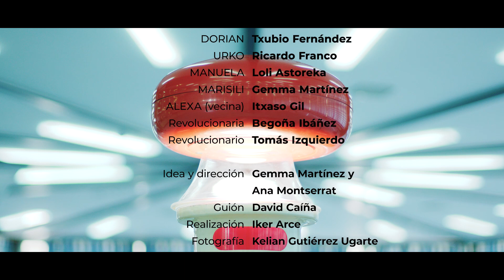Capítulo 1 - REVOLUCIÓN 2053: "Laguntxu, el ojo que todo lo ve”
Primer capítulo de la webserie REVOLUCIÓN 2053: "Laguntxu, el ojo que todo lo ve”